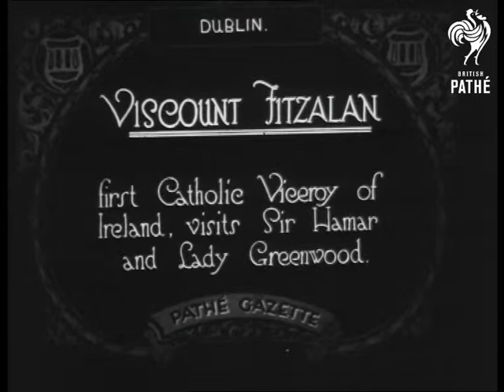Viscount Fitzalan (1921)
Item title reads - Viscount Fitzalan first Catholic Viceroy of Ireland, visits Sir Hamar and Lady Greenwood. Phoenix Park, Dublin, Ireland.

The party walk towards the camera chatting.  They sit or stand and pose formally.   C/U of the Viscount and his lady.   C/U Sir Hamar and Lady Greenwood talking.  Viscount and Lady Fitzalan shake hands with Sir Hamar and Lady Greenwood and get into their car.  Other dignitaries also shake hands.
 FILM ID:234.01